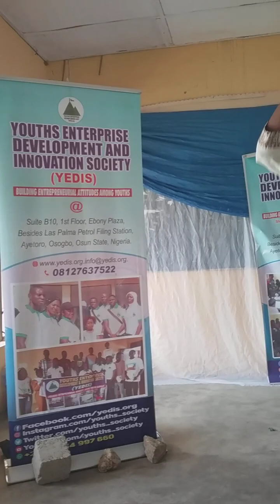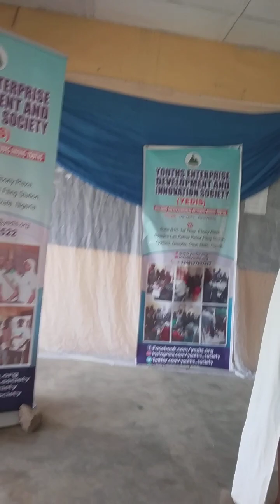Entrepreneurship and Capacity Building Seminar for Youth by YEDIS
The Youths Enterprise Development & Innovation Society (YEDIS), in collaboration with Joint Minds Club, Iree chapter, Osun State Nigeria, organized an Entrepreneurship and Capacity-Building Seminar for 350 young people on 30th March 2023 between the hours of 10 am to 2 pm.

The seminar emphasized the effects of climate change on youth employment, the application of digital technology to education and business development, and the discussion about challenges and prospects of self-employment.

At the event, Mrs Modinat Olapade, the Chief Executive Officer of Mediq Rentals Osogbo, Osun State, shared her 31 years of career journey in rental and catering services including challenges and prospects.

The professional entrepreneurs and program and project coordinators of YEDIS, Mr Ogunrinade Ranti and Mr Ola Timothy, expressed their views on Climate change and digital technology's impact on youth employment.

Moreover, the YEDIS Executive Director, Mr Rafiu Akinpelu Olaore, reiterated the United Nations' interest in realizing the SDG 2030 agenda without leaving anyone behind. He expressed the YEDIS advocacy for quality education, gender equality, and decent jobs for youth.

Lastly, the Joint Minds Club Emperor and members appreciated the YEDIS for an impactful discussion.